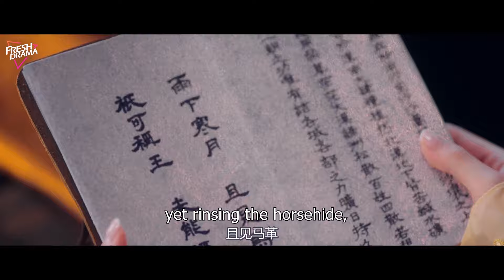《大漠皇妃》|《Desert Princess》EP07💦大漠第一美人身負血海深仇流亡荒漠💔周旋與三個男人之間💢不料心愛之人卻是殺父仇人#古装剧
Drama title：《大漠皇妃》|《Desert Princess》
Starring：哈妮克孜 / 方逸伦 / 高阳 / 关畅 / 纪凌尘 / 郁葱 / 罗成
Synopsis：大漠中三城鼎立，时局动荡，纷争不断。大漠第一美女，没落族裔的公主皇北霜阴差阳错成为厄娜泣和亲使者，前往云沛城和亲。途中与大漠三个呼风唤雨的男人产生交集，一女三男彼此试探玩弄，反骨黑莲花与大漠三强们的相爱相杀。皇北霜不甘被命运捉弄，凭借机智勇敢与坚定信念，在危机四伏的大漠立定脚跟并与北境领主霍擎云互生情愫。惊鸿美人，大漠一梦，在亦真亦幻的危机中逐鹿大漠搅动风云。剧集改编自简暗的小说《大漠情殇》。